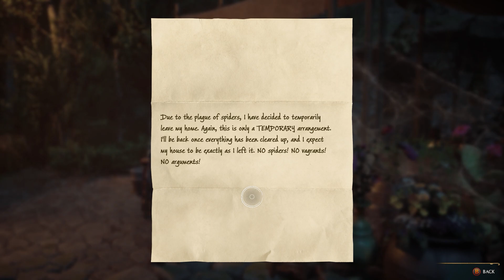Hogwarts Legacy "Tangled Web" side quest with Sebastian Sallow | Companion Mod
For the longest time I involuntarily said "I didn't do anything to you" to my screen after Sebastian's "NoT SurE WHaT I diD tO dEsERvE ThAt".